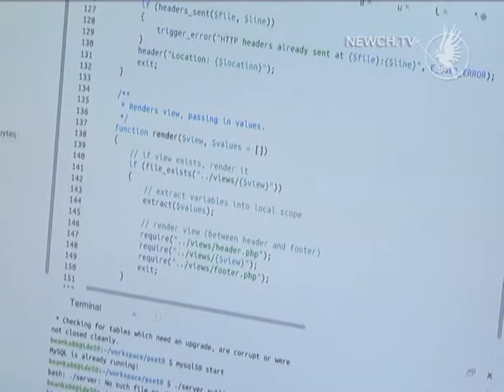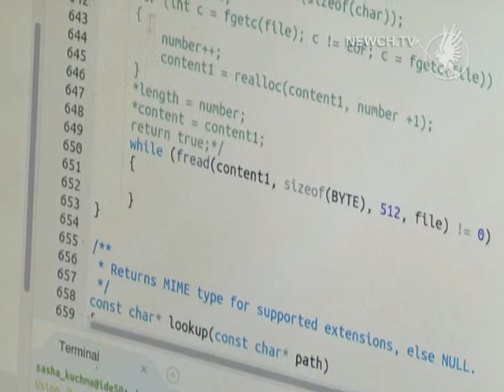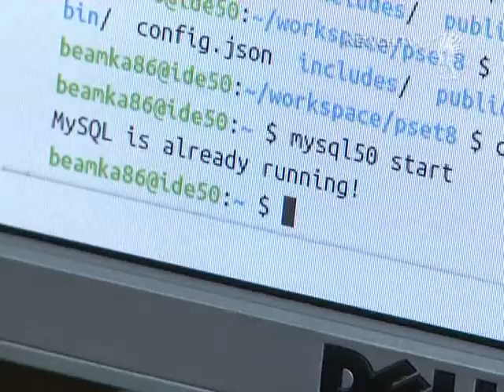"Технологічна нація": перший випуск